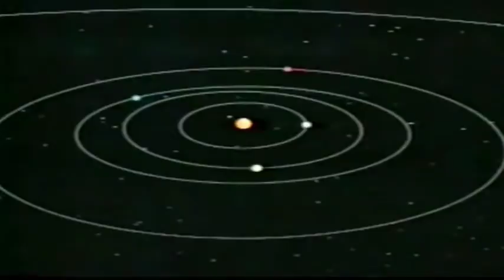The Power Trio: Voyager (2009)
Can't sing, can't play. so here's an instrumental from the Power Trio's 'Sunburn' album.